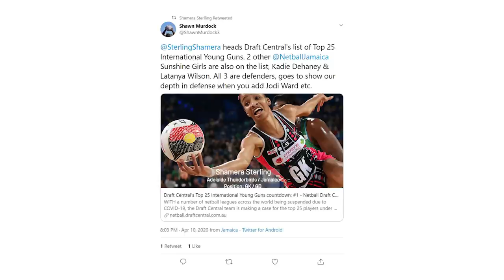Serena Guthrie and Sharni Layton talk potential returns and captaincy! | Off The Court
Former Australia captain and all round Netball legend, Sharni Layton joins Caroline Barker & Tamsin Greenway for an in-depth look at captaincy and what makes a great defender. Plus England’s World Cup Captain, Serena Guthrie talks about the lockdown and any potential plans to return.